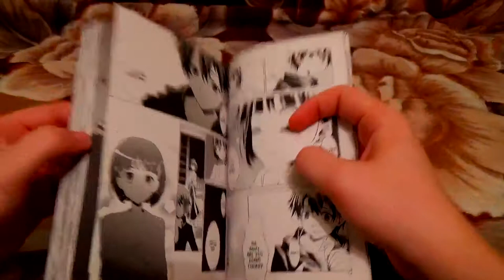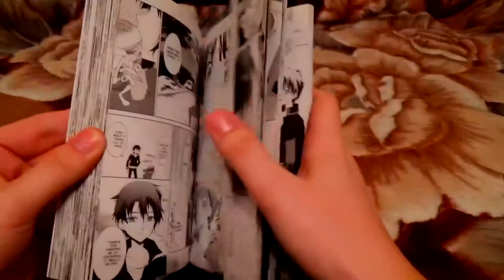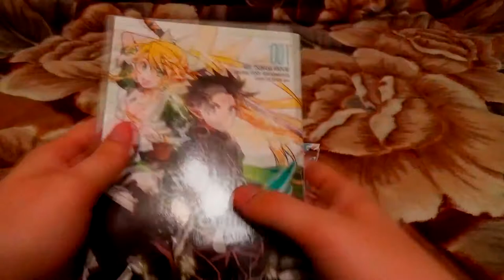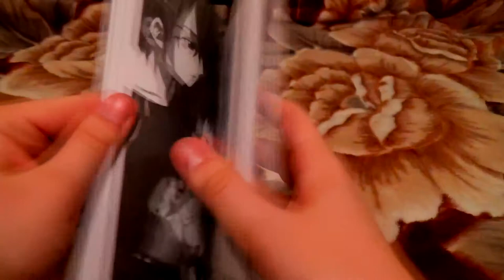Manga Review #021 - Sword Art Online | Schox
Hallo und willkommen zur neuen Manga Review Sword Art Online.

Beschreibung:
Der einzige Weg zu entkommen ist es, das Spiel zu gewinnen. Zehntausend Spieler, die sich in "Sword Art Online" eingeloggt haben, werden in dieses morbide Spiel gezogen.
Der Protagonist Kirito, einer von vielen Spielern, will das Spiel gewinnen...